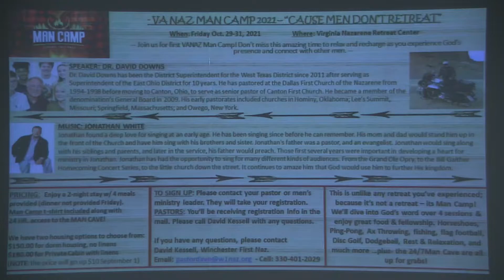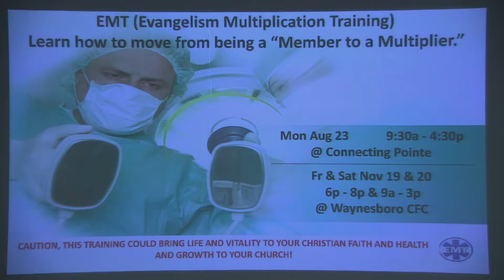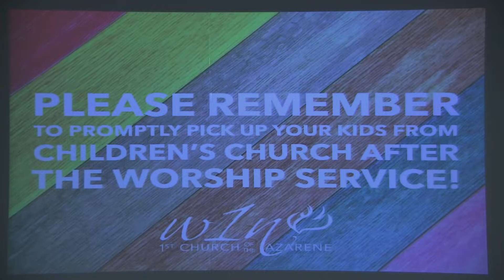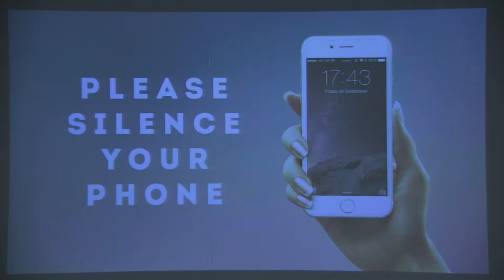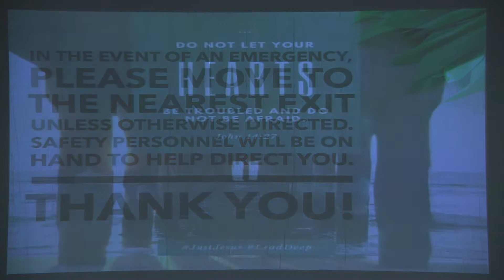8-22-2021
Pastor Dave Kessell